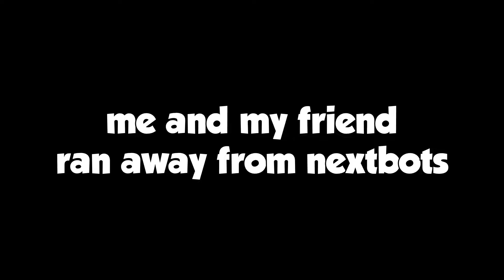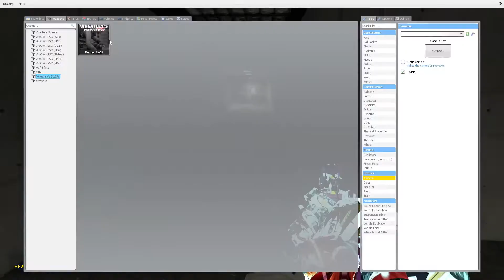Fumo Escapades In The Subway Backrooms (DINGLECREW SIGHTINGS?!?!)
me and steamy escpaing nextbots in the mall backrooms